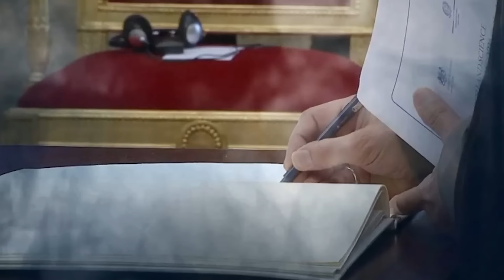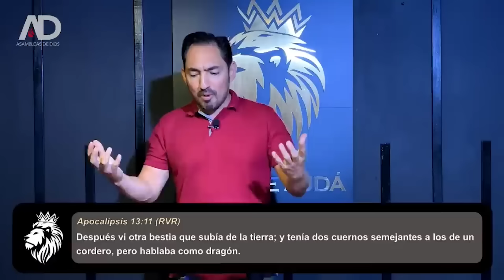¿PORQUE ES LA GUERRA EN ISRAEL🇮🇱? | Lo dice la biblia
En un planeta que a menudo busca la paz y la seguridad a cualquier costo, es crucial recordar las palabras sabias de 1 Tesalonicenses 5:2-4. Nos advierte que, en momentos de aparente tranquilidad, debemos estar más alerta que nunca, porque es en esas circunstancias que la destrucción puede acechar en las sombras.

¿Pero cómo se relaciona esto con la falsa paz mundial y la profecía del falso profeta? A lo largo de la historia, las civilizaciones han soñado con un líder espiritual que uniría a la humanidad en una paz global. Pero, ¿qué sucede cuando detrás de esa visión de unidad se oculta un líder religioso que no es lo que parece?

Es hora de cuestionar lo que damos por sentado y de estar preparados para lo inesperado, incluso cuando la falsa paz mundial se nos presenta bajo la apariencia de la unidad religiosa.